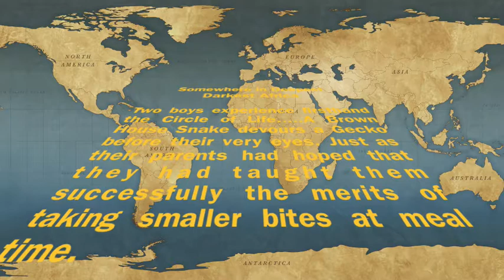Missionary boys find snake eating a gecko in Botswana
Madison and Anderson find this snake eating a gecko. It is quite interesting. A bit "gross" for some tastes. You may find the accompanying dialogue amusing. Enjoy!
Find out more about Madison and Anderson and the missionary work they do with their parents